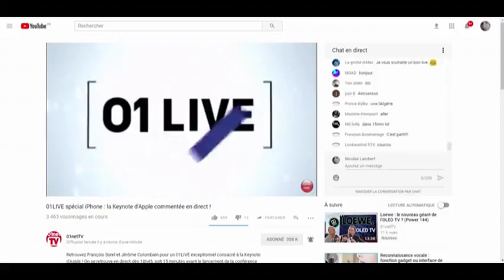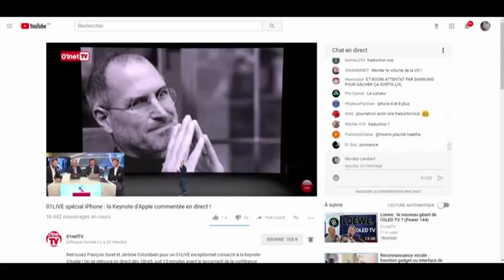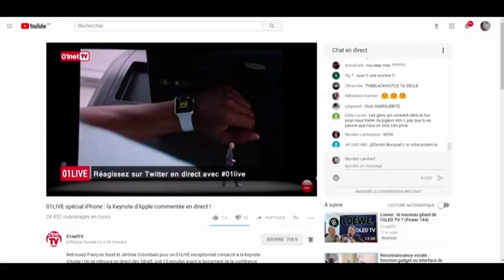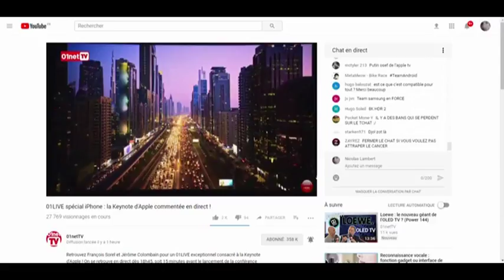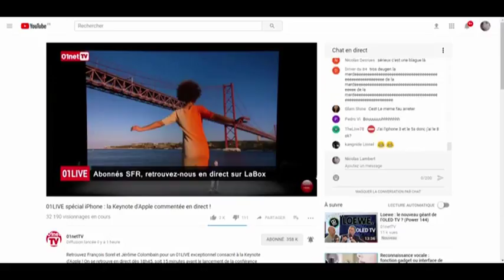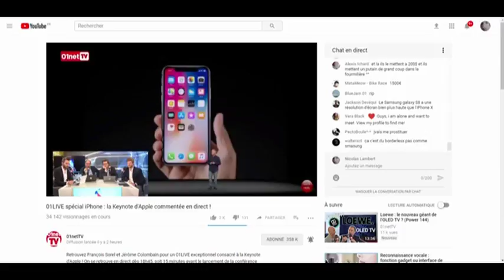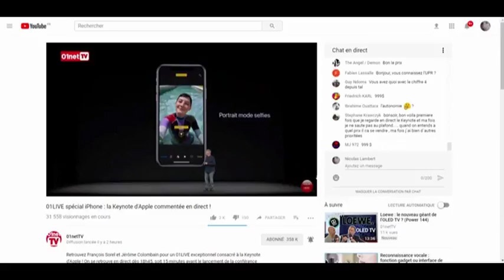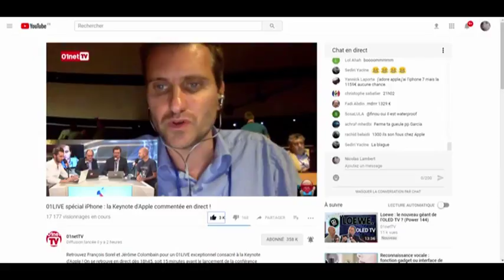01LIIVE spécial iPhone la Keynote d'Apple commentée en direct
Retrouvez François Sorel et Jérôme Colombain pour un 01LIVE exceptionnel consacré à la Keynote d'Apple ! On se retrouve en direct dès 18h45, soit 15 minutes avant le lancement de la conférence au Steve Jobs Theater, puis nous commenterons en direct toutes les annonces minute par minute.
Vous pourrez interagir avec nos experts en plateau, poser toutes vos questions, mais aussi participer au jeu concours pour remporter le nouvel iPhone présenté par Apple !

01LIVE HEBDO Numero

A bientôt
               Nicolas